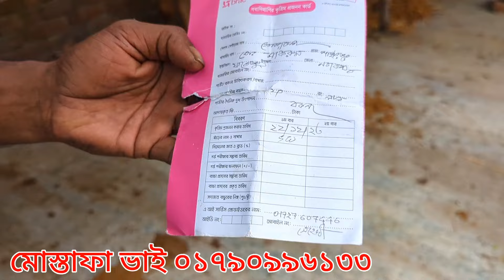১৩৫ হাজার পার পিচ || নওগাঁ জেলার হারুন এর প্যাকেজ নিয়ে খামার সাজান || ০৫/০৯/২৪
মোস্তাফা ভাই ০১৭৯০৯৯৬১৩৩
মোস্তাফা ভাই ০১৭২০২৭৭২০০